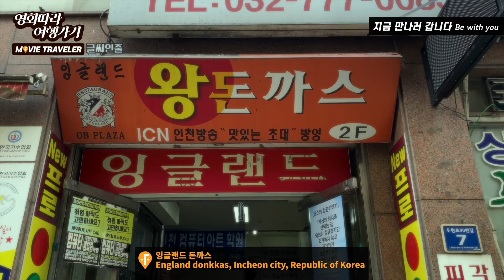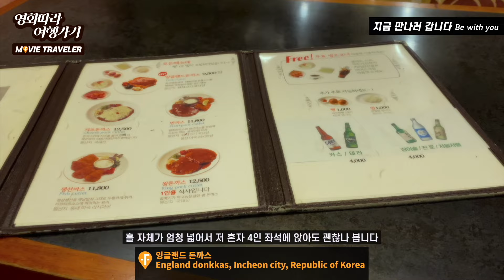촬영지 지금만나러갑니다 EP.01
일본 영화를 리메이크한
한국 영화 "지금 만나러 갑니다"의 촬영지를 여행해 봤습니다.

한국 영화 “지금 만나러 갑니다”
BE WITH YOU, 2017

00:11 영화 소개
01:04 1.다리
01:56 2.집
03:32 3.학교
04:46 4.돈까스 식당
05:34 5.서점
영화를 좀 더 저렴하게 예매할 수 있는 사이트
"이 포스팅은 로우프라이스무비 파트너스 활동의 일환으로, 이에 따른 일정액의 수수료를 제공받습니다."

궁금하신 촬영지가 있으시면 언제든지 댓글 or DM 보내주세요